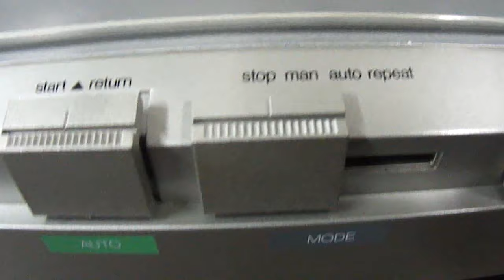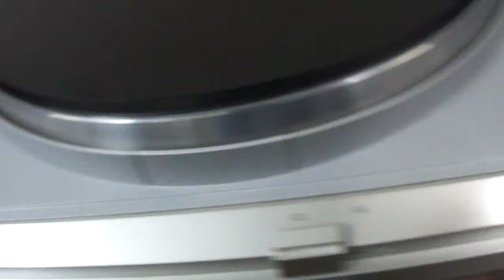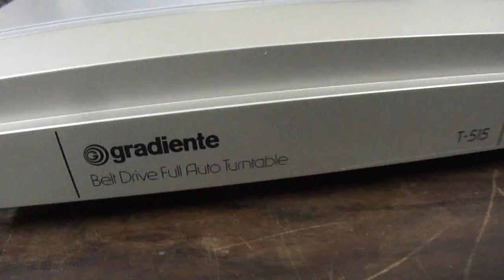O Rei do Som - Toca Discos Gradiente T-515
Toca Discos Gradiente T-515